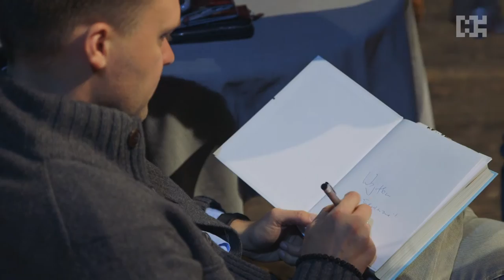Szymon Hołownia - spotkanie | ChDK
11 października gościem ChDK-u był Szymon Hołownia.
Rozmowę z dziennikarzem poprowadził ks. Rafał Pastwa. W trakcie spotkania swój moment na zadawnie pytań miała także publiczność. Nie zabrakło autografów i czasu na wspólne zdjęcia.
Podczas spotkania Szymon opowiadał o działalności dwóch swoich fundacji: Dobrej Fabryki i Fundacji Kasisi. Wiele osób dopytuje, gdzie może znaleźć i jak wesprzeć działalność organizacji.